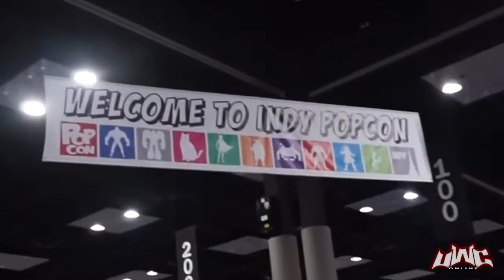Episode 17 - UWC Online Season 3 - Lost at PopCon!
Episode 17 of Season 3's totally repackaged UWC Online!
Filmed LIVE at the UWC Battlezone on June 12, 2015

Featured Content Includes:
Will Bray vs Travis Weir
Aaron Matthews, Joey O'Riley & Tornado Jones vs
Blake Reed, Alex Castle, & Jimmy Karryt
Plus John Stone continues scouring the grounds at this year's Indy Pop Con looking for Jason V!

Hosted by John Stone with commentary by Eric Loy.
Referees featured: Mike Underwood & Chase Maxwell

Brought to you in part by the fine folks at FNX.network

UWC Online opening theme is "I am a Viking" from One Eyed Doll, used with permission.